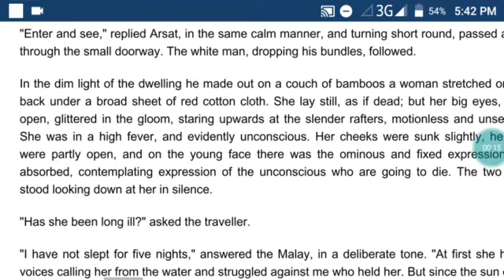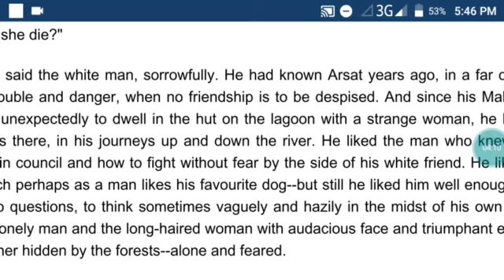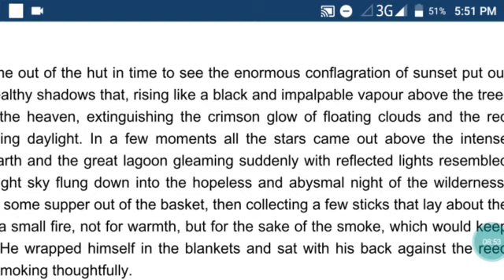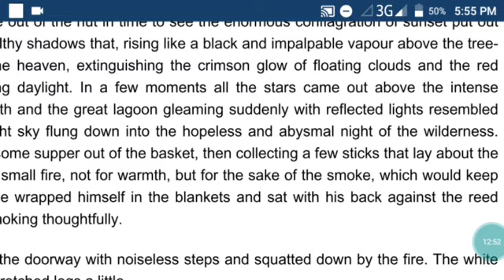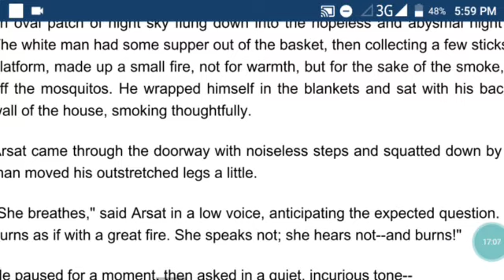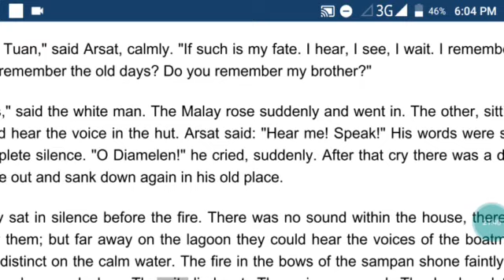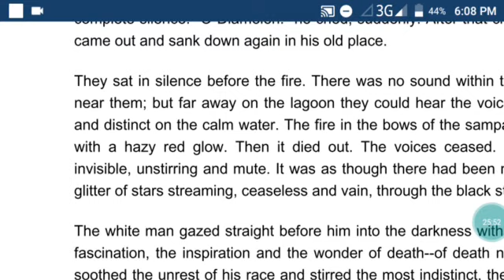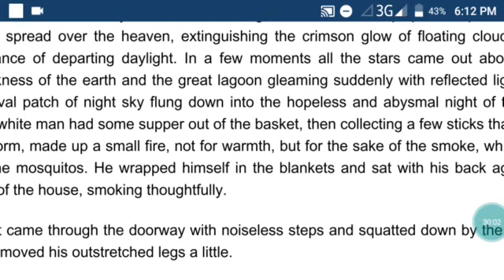THE LAGOON By Joseph Conrad |THE LAGOON Line By line Explanation (PART-3 )|WBSSC English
THE LAGOON -By Joseph Conrad ~ Line By line Explanation (PART-3 )| WBSSC English Sub

      WB SSC Preparation.

wbssc tet syllabus 2020
wbssc syllabus 2020
wbssc pass graduate english
question pattern
wbssc preparation

criticism, reporting, scholarship, teaching and
research. All Credit material used in video goes to
respected owner.